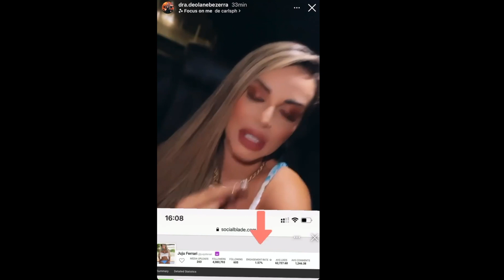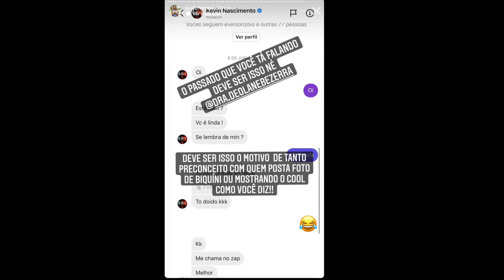MODELO ACUSA DEOLANE DE USAR MC KEVIN PRA FICAR FAMOSA, ELAS BATEM BOCA E PRINTS DE KEVIN VEM A TONA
FOFOCAS TAMBÉM NO TIK TOK: dripazof